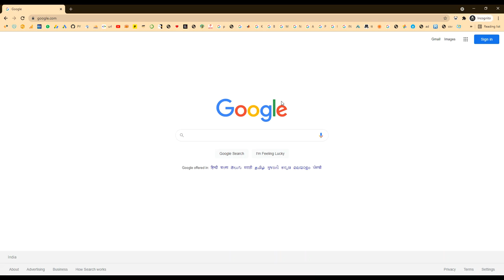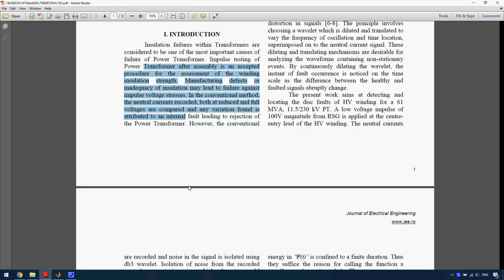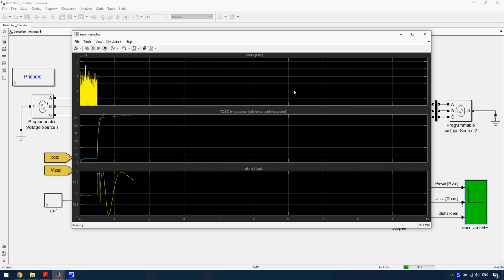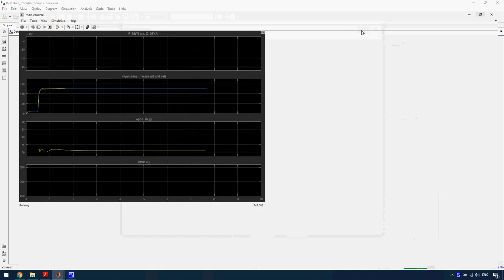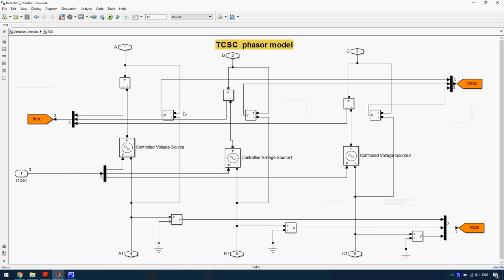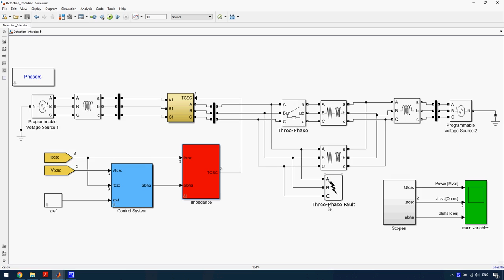Detection of interdisc fault in the windings of power transformer wavelet approach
* Complete Source Code
 * Complete Documentation
 * Complete Presentation Slides
 * Flow Diagram
 * Database File
 * Screenshots
 * Execution Procedure
 * Readme File
 * Video Tutorials
 * Supporting Softwares

Support Specialization
 * 24/7 Support
 * Ticketing System
 * Voice Conference
 * Video On Demand
 * Remote Connectivity
 * Document Customization